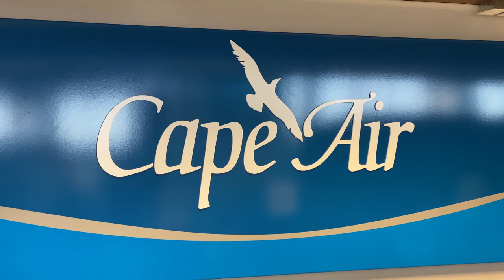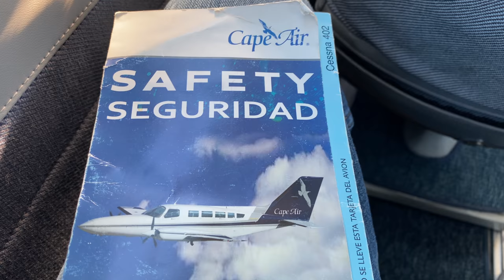Full Flight – Cape Air – Cessna 402C – UIN-STL – N1055 – IFS Ep. 348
Inflight Series Episode 348:

Flight Information:
-Aircraft Operator – Cape Air
-Flight Number – 1152
-City Pair – Quincy (UIN) – St. Louis (STL)
-Equipment – Cessna 402C
-Equipment Tail Number – N1055
-Equipment Age – 41 Years 3 Months
-Livery – Cape Air (2000 Livery)
-Flight Date – October 7, 2020
-Flight Time – 0 Hours 43 Minutes
-Seat – 3A

Detailed Times:
-Pre-flight – (0:04)
-Outbound Taxi – (2:37)
-Takeoff – (6:32)
-Inflight – (13:55)
-Landing – (25:27)
-Inbound Taxi – (35:28)
-Post-flight – (38:04)